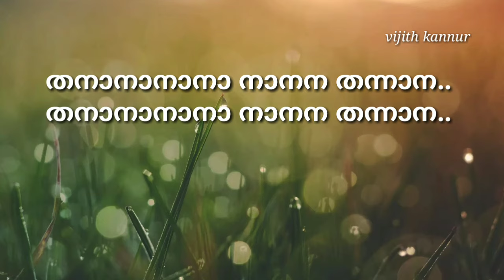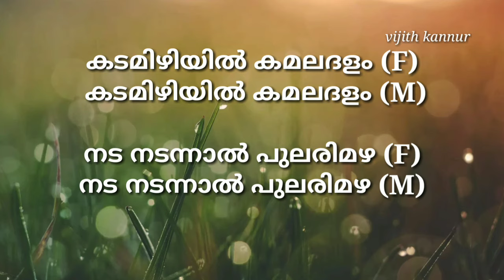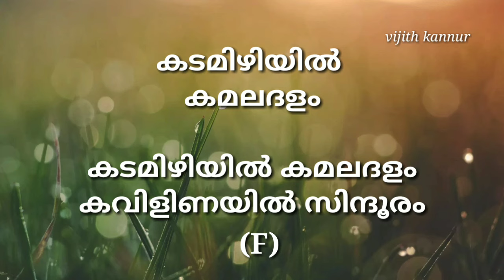Kadamizhiyil Kamaladalam | ഡി ജെ കരോക്കെ Malayalam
Karaoke of Malayalam melody Songs
Malayalam Karaoke Songs with lyrics 2016
malayalam karaoke songs with lyrics
Malayalam karaoke songs with lyrics app
Malayalam karaoke songs with lyrics 2017
Malayalam chain song karaoke with lyrics
Female Karaoke Songs Malayalam
Malayalam duet songs karaoke
Malayalam karaoke app
Kuttyweb Karaoke Malayalam
MUSIC4U malayalam karaoke
Malaya
lam song lyrics in English
Malayalam Song Lyrics 2021
Malayalam Songs Lyrics 2020
Malayalam song lyrics poomuthole
Malayalam songs Lyrics 2019
List of malayalam songs Lyrics
Fast malayalam song lyrics
Malayalam film songs lyrics in alphabetical order
Uyyaram Payyaram
Lakshmi amminipilla
Yesudas old malayalam songs Lyrics